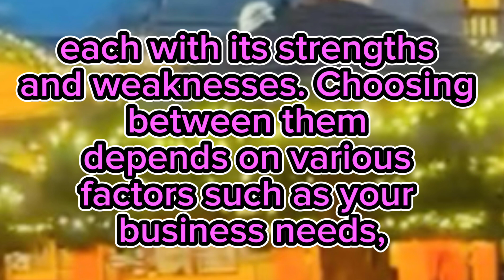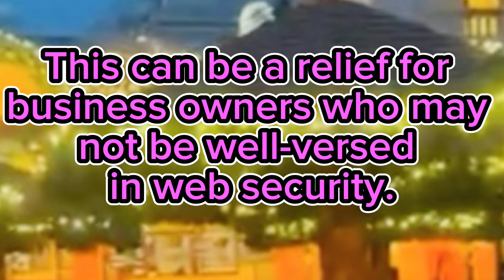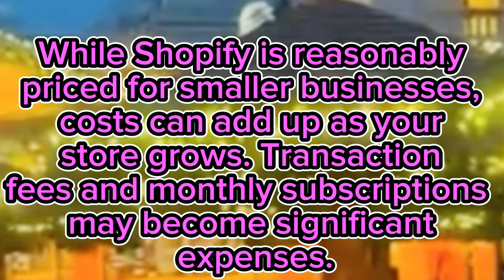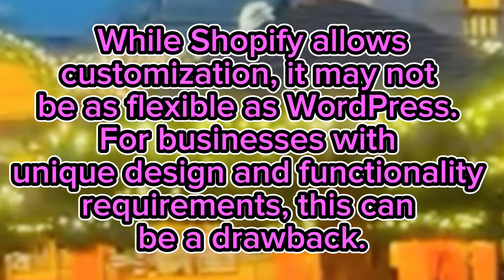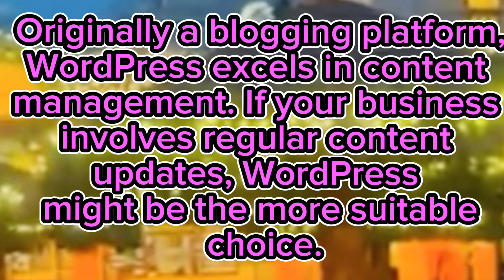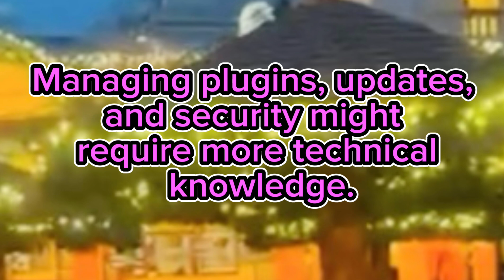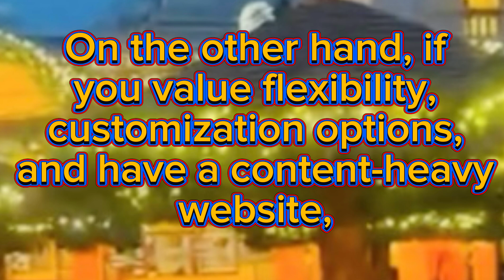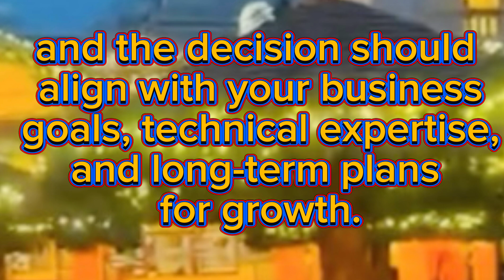Shopify vs Wordpress // Which is Better for your project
Shopify vs Wordpress  // Which is Better for your shopify vs wordpress,
shopify vs wordpress ecommerce,
shopify or wordpress which is best project#shopify